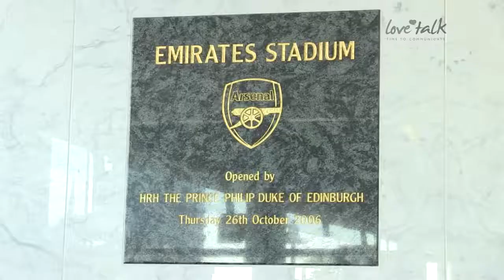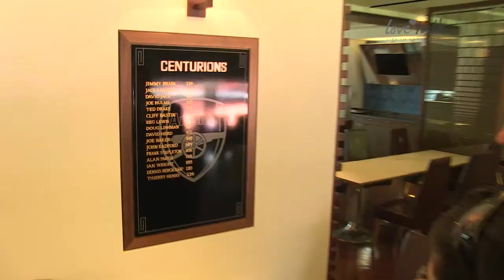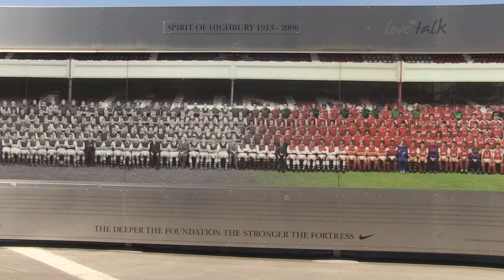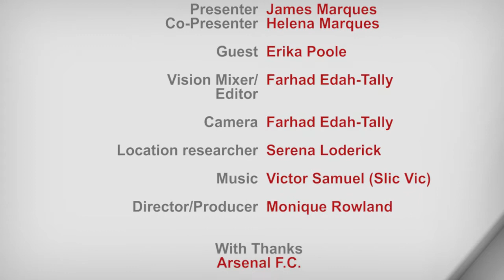Love Talk Show - Can a hobby harm a relationship? - SE01EP041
On this episode, Love Talks takes a look at whether a hobby can do any harm to a relationship? We have on the show, Erika Poole, who talks to us about her and her husbands hobbies and interests.

James and Helena also went to visit the Arsenal football club for a tour of the stadium.

First broadcast Tues 08-10-13